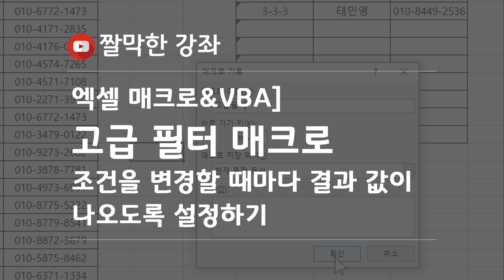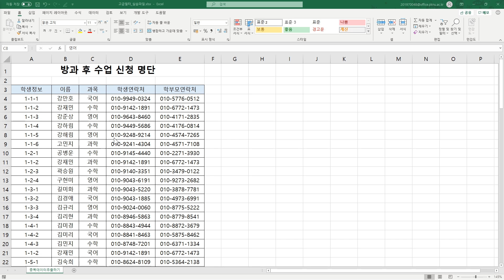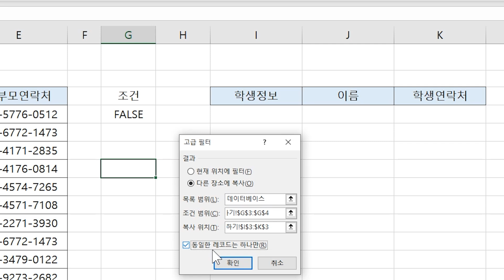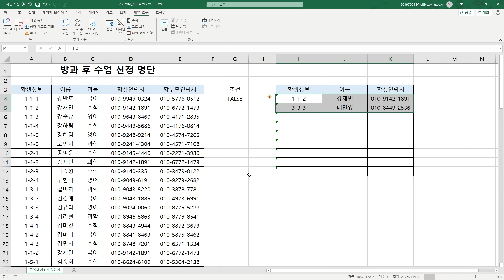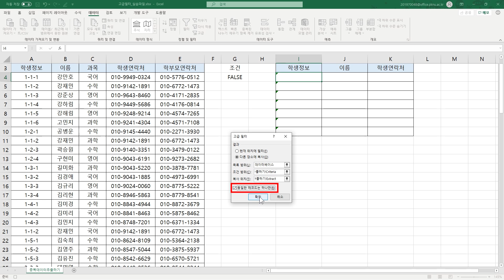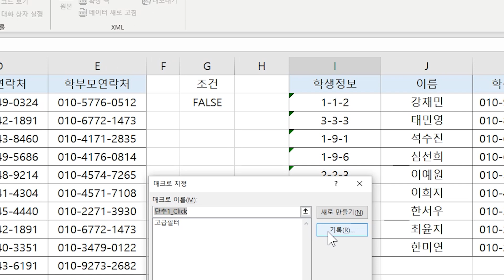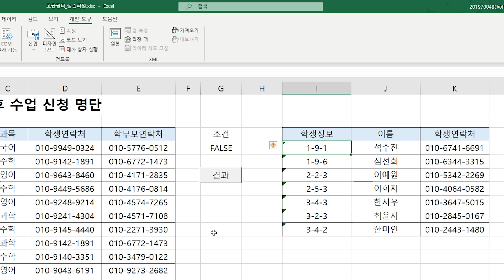엑셀 매크로&VBA] 고급 필터 매크로 - 조건을 변경할 때마다 결과 값이 자동으로 나오도록 매크로 설정하기(자막)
내용 중 중복데이터를 추출하는 조건식이 어렵다면 기존 강좌 [고급 필터를 활용하여 중복 데이터 추출하기]를 참고하세요.

동영상 강좌를 시청만 하지 말고 실습 데이터를 다운로드 받아서 따라 해보세요. 엑셀을 쉽게 익힐 수 있습니다.